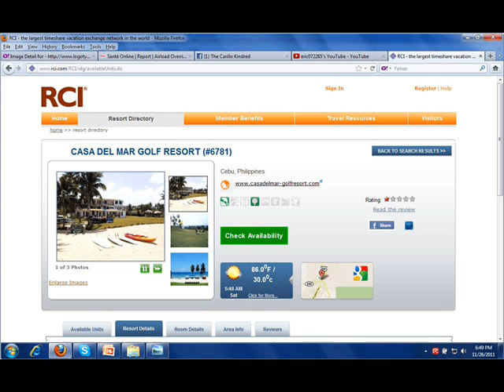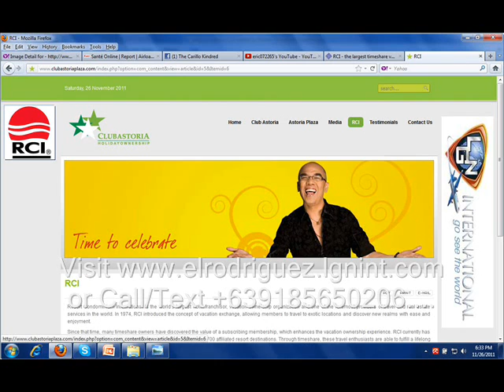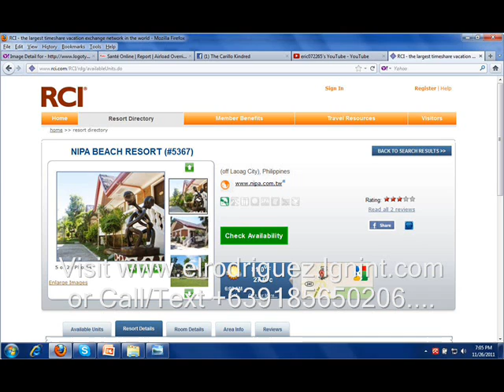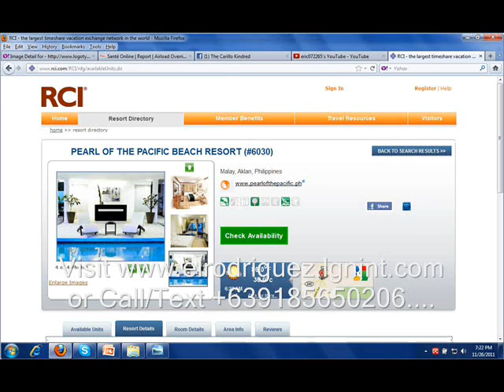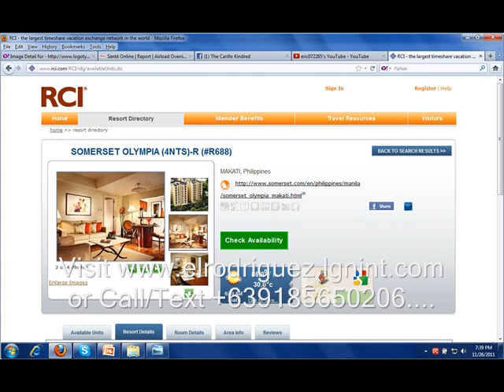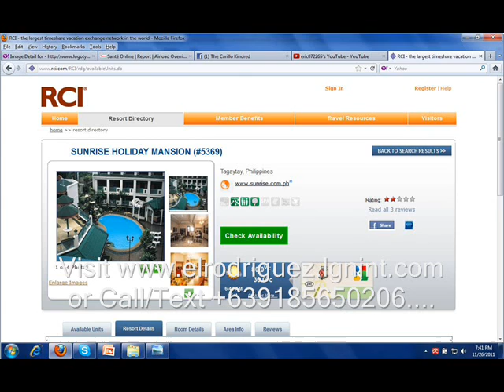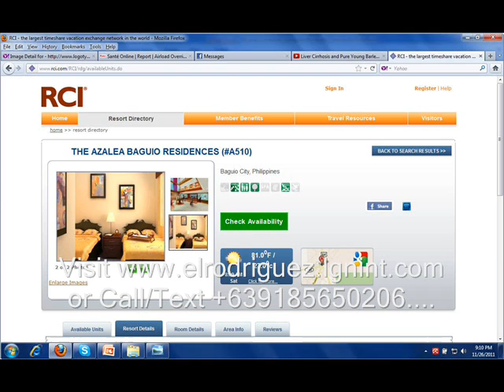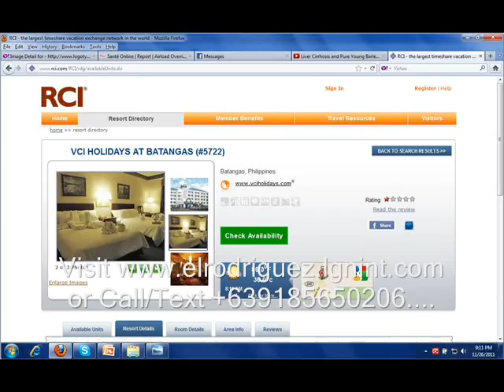LGN International - Up to 80% Less Over 3500 Resorts Worldwide, 21 in the Philippines.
Affordable Travel and FREE Home-based Business Online, Ask Me How!